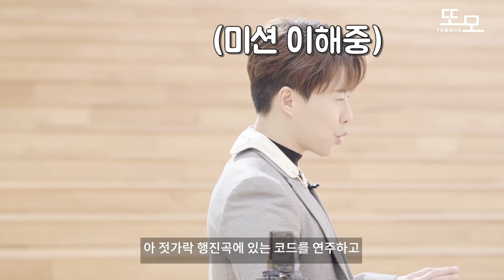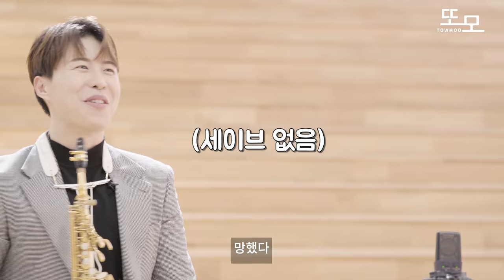예측할수없는 즉흥 젓가락 행진곡 2탄..역대급 루프스테이션 연주 ..와.. ※연주영상 2분10초부터※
예측할수없는 젓가락 행진곡 2탄..역대급 루프스테이션 연주 ..와.. ※연주영상 2분10초부터※

촬영장소
 ⚜국립아시아문화전당⚜

🎹제작지원: YAMAHA

🎷 또모 공식 열정남의 꿈 "DREAMING" 미니엘범 들으러가기🎷
(아이튠즈는 12월 첫째 주에 업데이트됩니다)